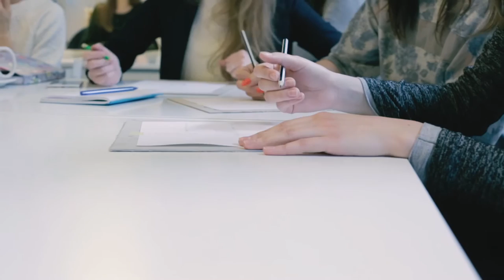Fashion Illustration Workshop - Street Style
Warsztaty  "Fashion Illustration - Street Style", które odbyły się 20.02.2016 w Slow Fashion Cafe były pełne uśmiechów, energii i kolorów.
 Uczestnikom dziękuję za super atmosfere!
 Wszystkie możliwe materiały akwarelowe i markery użyte, dzięki uprzejmości Winsor & Newton

Video: Michał Grzywacz
Editing: Agada Szozda Mazan